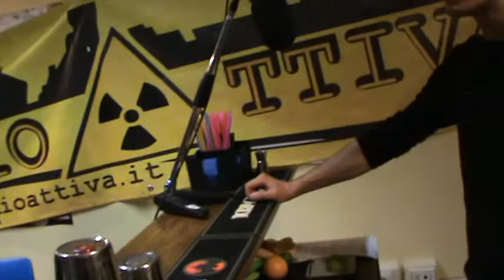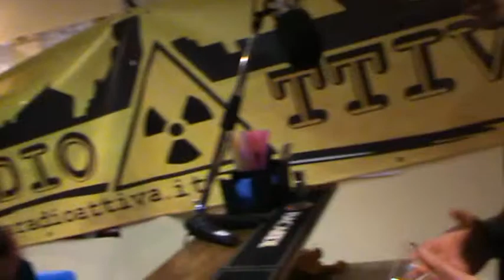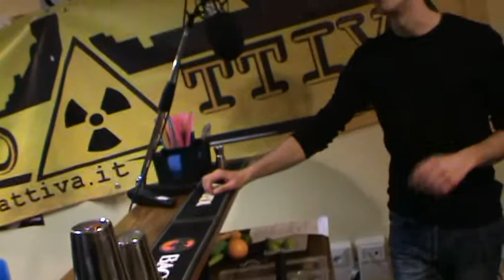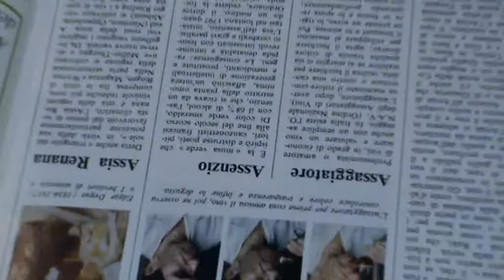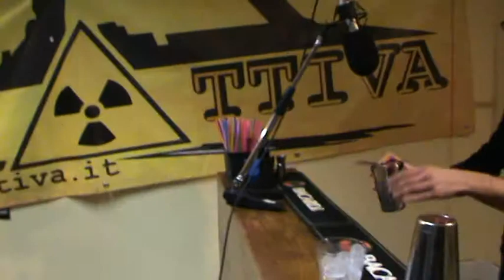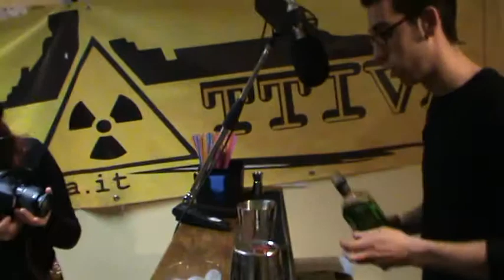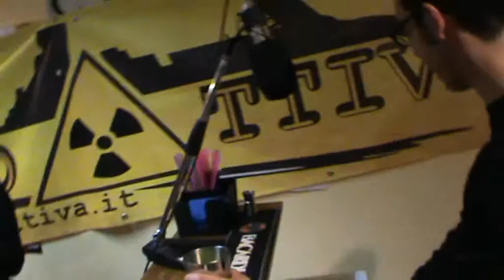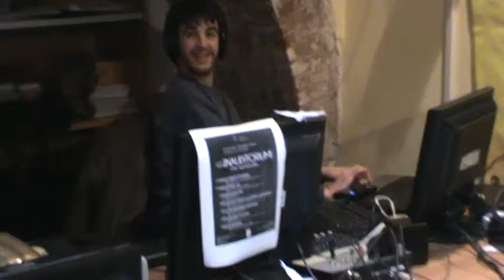DRINKONER 26 - 01 - 2012 Cocktail di sopravvivenza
dalla bratta alla soluzione... Scoprite come!!! :-D